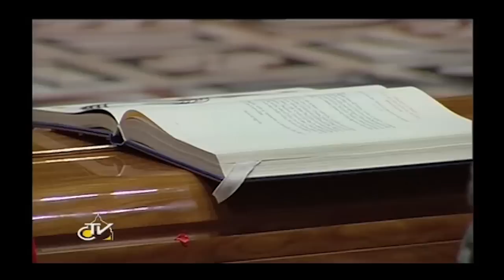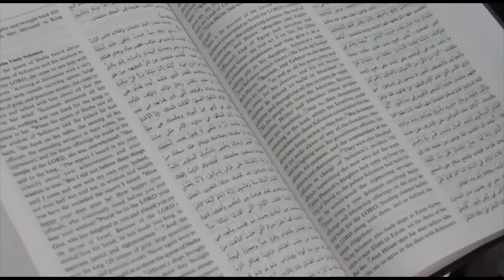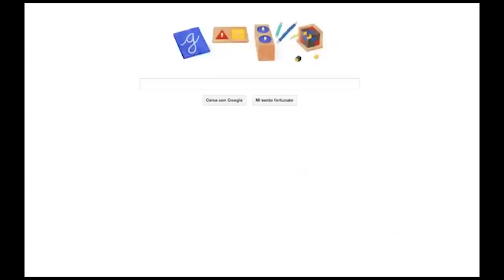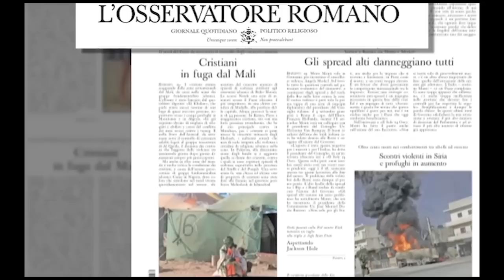Thế Giới Nhìn Từ Vatican 1-7/9/2012 (updated)